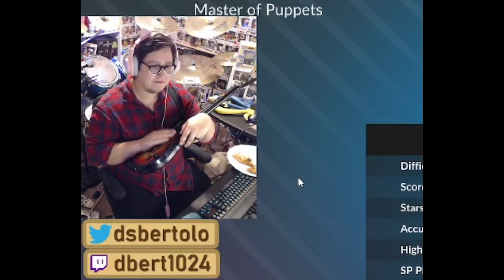STOP SAYING MASTER!! Master of Puppets But Every Master Makes It Faster (Stream Highlight)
After requesting the normal version of Master of Puppets, I gave that viewer what they truly needed to see: Master of Puppets, but Everytime He Says Master It Becomes Faster of Puppets!

Hello! I'm DBert1024, but you can call me DBert or D for short! I am a variety streamer that plays light-hearted competitive games, indie games, nostalgic games, and Guitar Hero. I'm all about sharing the love and showing off some fun games that you may not have heard about. But I also admit my streams contain a sort of Wholesome Chaos, where you can mess with me with SoundAlerts, embarrassing dances, karaoke, and more, but I will still love you and encourage you all the same! If you'd like to hang out, swing by my Twitch! I'd love to meet you.